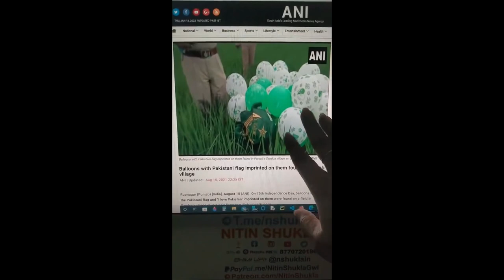18 Pakistani flag printed on balloon in Punjab, Kerala, Mathura market time of independence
18 Pakistani flag printed on balloon in Punjab, Kerala, Mathura markets at time of independence, conspiracy should be investigated